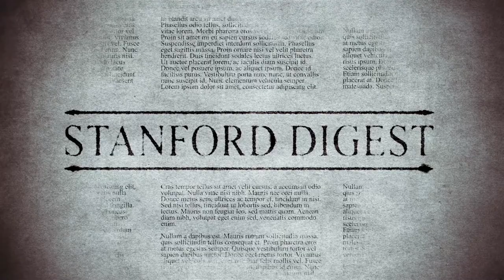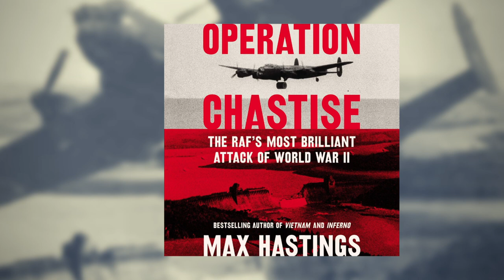The Stanford Digest EP03 - Operation Chastise by Max Hastings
The attack on Nazi Germany’s dams on May 17, 1943, was one of the most remarkable feats in military history. The absurdly young men of the Royal Air Force’s 617 Squadron set forth in cold blood and darkness, without benefit of electronic aids, to fly lumbering heavy bombers straight and level towards a target at a height above the water less than the length of a bowling alley. Yet this story—and the later wartime experience of the 617 Squadron—has never been told in full.

Max Hastings takes us back to the May 1943 raid to reveal how the truth of that night is considerably different from the popularized account most people know. The RAF had identified the Ruhr dams as strategic objectives as far back as 1938; in those five years Wing Commander Guy Gibson formed and trained the 617 Squadron. Hastings observes that while the dropping of Wallis’s mines provided the dramatic climax, only two of the eight aircraft lost came down over the dams—the rest were shot down on the flight to, or back from, the mission. And while the 617 Squadron’s valor is indisputable, the ultimate industrial damage caused by the dam raid was actually rather modest.

In 1943, these brave men caught the imagination of the world and uplifted the weary spirits of the British people. Their achievement unnerved the Nazi high command, and caused them to expend large resources on dam defenses—making the mission a success. An example of Churchill’s “military theatre” at its best, what 617 Squadron did was an extraordinary and heroic achievement, and a triumph of British ingenuity and technology—a story to be told for generations to come.